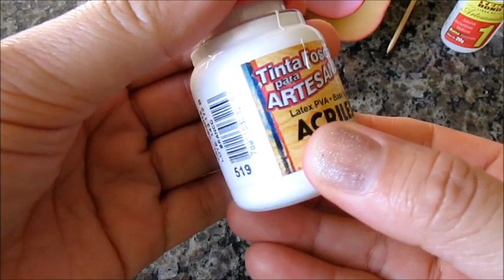DIY: CABEÇA DOS RATINHOS - PARTE 2 || Gislaine Trindade